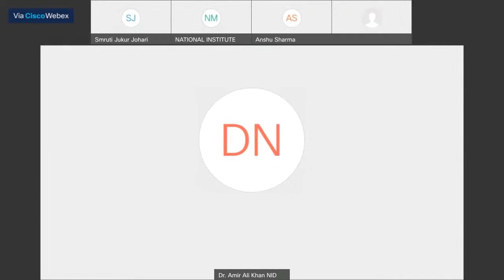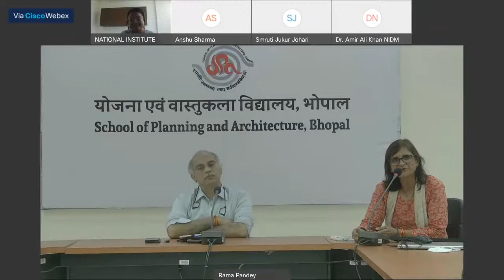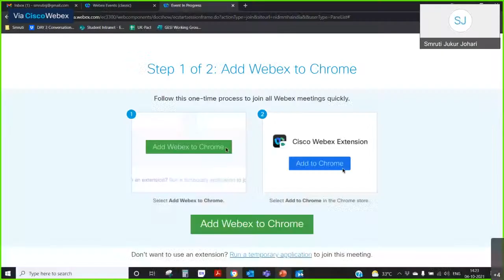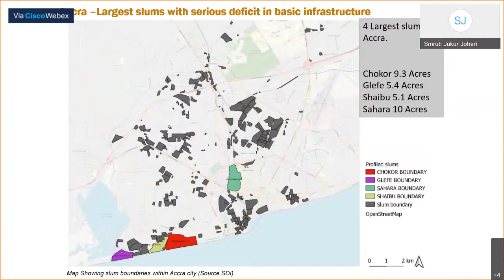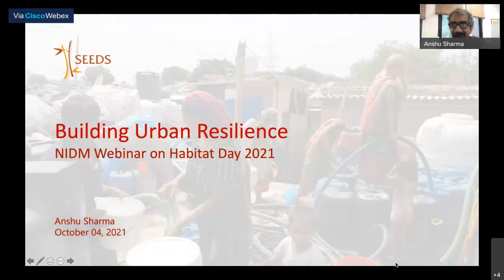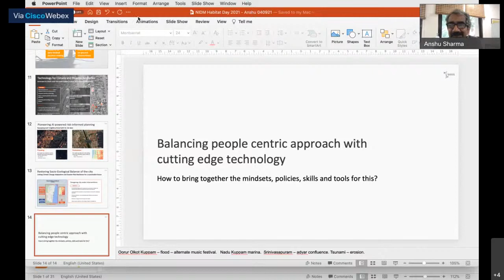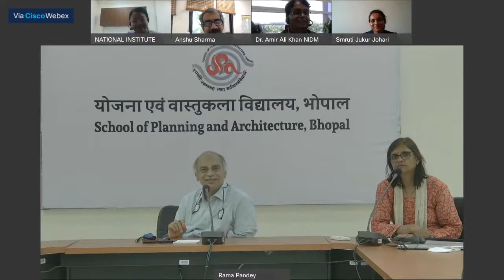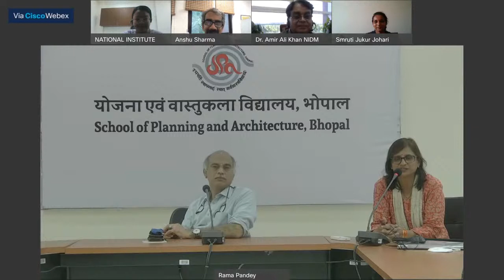Building Urban Resilience- Experiences and Initiatives.| DISASTER IN INDIA | MHA | COVID-19 | DRR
National Institute of Disaster Management (NIDM), Ministry of Home Affairs, Govt of India, is organising a Webinar on "Building Urban Resilience- Experiences and Initiatives" Date : 02 OCT-2021 Time : 11:30 am - 01:30pm